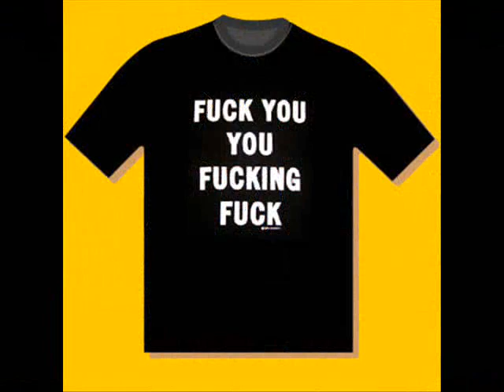The F*ck You Song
A silly song by Louisville, Ky., band the Uncommon Houseflies inspired by an ex-boss. The Uncommon Houseflies intend no harm or offense against bosses in general or against anyone at all. It's all in fun, so have a sense of humor already. This is a live recording from the band's December 2007 show at The Rudyard Kipling in Louisville, Kentucky.